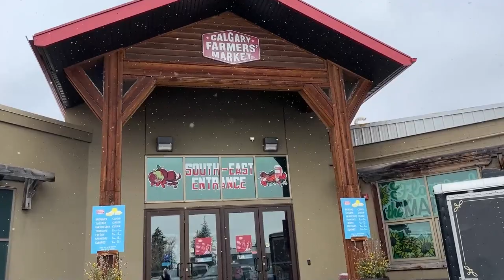The Big Mullet, Easter & Farmers Market Trips | Spring 2024 vlogs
After back to back illnesses this boy finally got his mullet! taking you along with us to a day in the city and our easter celebrations xx

↠Our Baby Registry